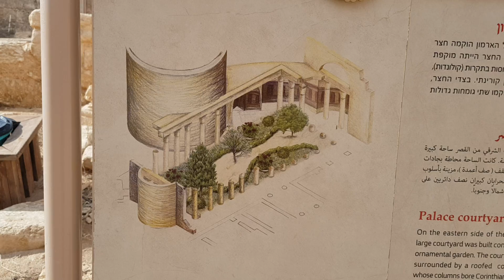הרודיון - ארמון ההר של המלך הורדוס, המקום בו בחר הורדוס להקבר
בקשה קטנה ממני (ולאחריה מידע על האתר):
אני מדריך תיירים (מורה דרך מוסמך).
לצערי אני לא עובד ממרץ 2020, בגלל הקורונה.
זו הדרך שלי להרגיש שאני מעניק משהו לכם ולי.

במידה ותרצו טיול פרטי, אשמח כמובן לעזור.
אשמח אם תשתפו את בקשתי עם חבריכם
תודה.

בהרודיון קרא המלך הורדוס תיגר על איתני הטבע. במאה הראשונה לפסה"נ יצר הבנאי
 הגדול את אחד המבנים הנועזים ביותר בעולם הקדום. כאן, בפסגת ההר בגבול מדבר יהודה, באתר שבו ביקש לימים להיקבר, הוא בנה ארמון קיץ, ולמרגלותיו – פלא אדריכלי המעורר השתאות גם בימינו.
גן לאומי הרודיון ידוע כארמונו הפרטי של המלך הורדוס ומקום קבורתו. בשנים האחרונות נערכו בגן לאומי הרודיון עבודות ארכיאולוגיות בקנה מידה נרחב. במהלך העבודות נחשפו 2 מכלולים בעלי חשיבות רבה, שאין כדוגמתם בעולם ובארץ ובתוכם:
החדר המלכותי והתיאטרון.
מסדרון הקשתות  המונומנטלי
הרודיון תחתית
הר הורדוס
קבר הורדוס
תאטרון
מחילות מסתור
השביל העולה לראש ההר משקיף אל שרידי הרודיון תחתית. העיר התחתית תוכננה בקפדנות רבה, היא נבנתה למרגלות המדרון הצפוני של ההר ומשתרעת על פני כ-150 דונמים. בעיר התחתית אפשר להבחין ב"ארמון הגדול", ב"מכלול הברכה" המרשים ובבית מרחץ. ולצדם נמצא את "מכלול הלוויה", ובו טרקלין מפואר ("המבנה המונומנטלי"), ולצדו מקווה טהרה גדול. ממזרח לטרקלין נראים שרידי משטח גדול (30X350 מ') שנבנה בשביל טקס ההלוויה המפואר של הורדוס.

מעטפת ההר
שביל בנוי עובר על קירות המעטפת המקיפים את לועו הפעור של ההר. המעטפת היא שני מעגלי חומה, ששולבו בהם ארבעה מגדלים בצד מזרח – שלושה עגולים למחצה ואחד עגול. עם סיום עבודות הבנייה צופתה המעטפת בכמויות אדירות של עפר, והן שהעניקו להרודיון מראה של הר (קונוס חתוך), מראה שנשמר עד ימינו. השפך התלול נועד לא רק ליופי, אלא גם להקשות את הגישה להר על כל אויב אפשרי.

הארמון
הארמון נבנה בלוע "ההר", ובמרכזו חצר מוקפת עמודים. היום שרידי הארמון מתנשאים לגובה של כ-15 מ', אך כאשר היה שלם התנשא המבנה לגובה של כ-25 מ' מעל מפלס החצר, והמגדל הגדול (המזרחי) התנשא לגובה 45 מ'. מהחדרים שבראש המגדל היה אפשר לצפות אל הנוף המרהיב וליהנות מרוח מרעננת גם בימים חמים.

לארמון נכנסו מכיוון צפון-מזרח, דרך בפרוזדור מקושת. חלקו המזרחי של הארמון הוקדש לגן נוי מוקף עמודים, ובחלקו המערבי היו חדרי המגורים ובית המרחץ. אולם קבלת הפנים (10.5X15 מ') נמצא באגף הדרומי. האולם נפתח אל החצר בפתח רחב, ובצדי הפתח היו חלונות. קירות חדרי הארמון טויחו ועוטרו בתַמְשׁיחים (פרסקאות, ציורים על טיח לח), בדגמים גאומטריים.

בית המרחץ נמצא בקצה הצפוני-מערבי של הארמון. במרכזו חדר פושר (טפידריום) עגול. תקרת הטפידריום – כיפת אבן ייחודית – שרדה בשלמותה, והיא העתיקה מסוגה שנותרה בישראל. בחדר החם של בית המרחץ (קלדריום) הייתה רצפה כפולה. הרצפה העליונה נשענה על עמודי אבן, מערכת החימום (היפוקאוסט) הזרימה אוויר חם אל החלל שבין הרצפות, והאוויר החם עלה בתעלות שנחצבו בקירות וחימם את החדר.

בקצה הדרומי-מערבי של הארמון, באולם קבלת הפנים, בנו המורדים בית כנסת מאבנים שנלקחו מהארמון. הם הציבו ספסלי אבן בשלושה מאגפי בית הכנסת. מבנה בית הכנסת דומה באופיו לבית הכנסת מאותה תקופה שנחשף במצדה.

קבר הורדוס
מבנה הקבר (המאוזולאום) נחשף במדרון הצפוני-מזרחי של ההר, סמוך לשרידי גרם מדרגות מרשים שפניו לירושלים. המבנה נבנה על בסיס ריבועי (10X10 מ'), וכשהיה שלם התנשא לגובה של כ-25 מטר. במאוזולאום היו שתי קומות, מערה תת-קרקעית ששימשה קבר, קומות חדרים וגג בצורת חרוט קעור. מעל למסד ניצבה קומה ריבועית, ועליה קומה עגולה שהוקפה ב-18 עמודים. המאוזולאום נבנה מאבן גיר קשה ולבנה, ואיכות הבנייה והעיטורים הרבים שקישטו את המבנה – מעולה.

סמוך למבנה הקבר התגלו שרידים של שלושה ארונות קבורה (סרקופגים). פרופ' אהוד נצר סבר שאחד מהם, ארון שנבנה אבן אדמדמה ועוטר בוורדות (רוזטות), היה ארון הקבורה של הורדוס.

מבנה הקבר נפגע פגיעה קשה במהלך המרד הראשון. ארון הקבורה של הורדוס נמצא מנותץ לרסיסים, ונראה כי הפגיעה הייתה פגיעה מכוונת ונעשתה בעבר הקדום. המנתצים פיזרו את שברי ארון הקבורה בין חורבות מבנה הקבר.

שני הסרקופגים האחרים נבנו מאבן לבנה. הם הושלכו ממבנה הקבר ונמצאו מרוסקים. בארונות האלה נקברו שניים מבני משפחתו של הורדוס. אולי היו אלו מַלְתָּקֵי – אשתו החמישית של הורדוס, וגלפירה – אשת בנו ארכלאוס.

שרידי קירות תמך ומעליהם אדמת גן וברכת השקיה מעידים שהמאוזולאום היה מוקף גן נוי. נראה שהורדוס בנה את קברו בדופן החיצונית של הרודיון כדי שיורשיו יוכלו להמשיך ולהתגורר בארמון שבתוך ההר בלי להפר את כללי הדת היהודית.

בשנת 2007, לאחר שנים רבות של חפירות, חשף פרופ' אהוד נצר את מקום הקבר וקבע שזהו קברו של הורדוס. מאוחר יותר נחשפו במדרון ההר גם תאטרון מלכותי ומבנים נוספים. באוקטובר 2010, בעת ביקור באתר, מעד פרופ' נצר במדרון התלול, סמוך לתאטרון. הוא נפצע פצעים קשים ונפטר כעבור כמה ימים.

התאטרון
סמוך למבנה הקבר נחשף תאטרון קטן, עגול למחצה. קוטרו כ-32 מ', והיו בו כ-400 מקומות ישיבה. בראש היציע נחשף ממצא יוצא דופן – התא הפרטי של המלך ואורחיו. התא עוטר בעיטורי טיח מכויר (סטוקו) שנעשו בידי אמנים שבאו מרומא. בין השאר, מצוירת על קירות התא שורה של חלונות שנשקפים מהם מראות טבע, מבנים מפוארים ובעלי חיים.

בעת בניית מתחם הקבר הורה הורדוס לפרק את התאטרון. על פי הממצאים, הפועלים שעסקו בעבודות הפירוק התגוררו בתא הפרטי של המלך, שאיבד מחשיבותו, והתקינו בו תנורי בישול וקירות ארעיים.